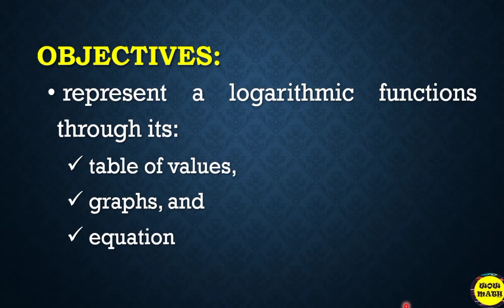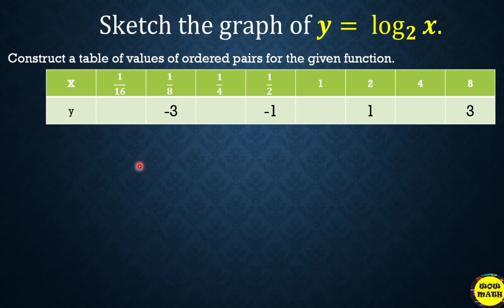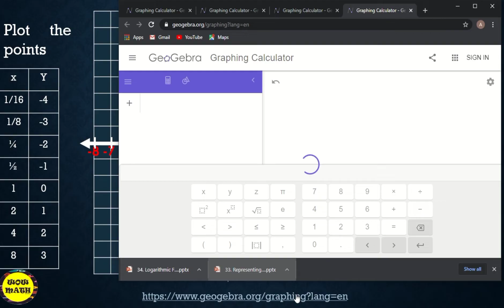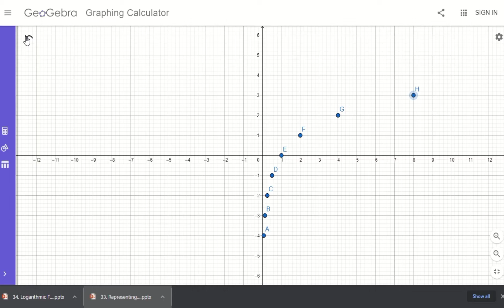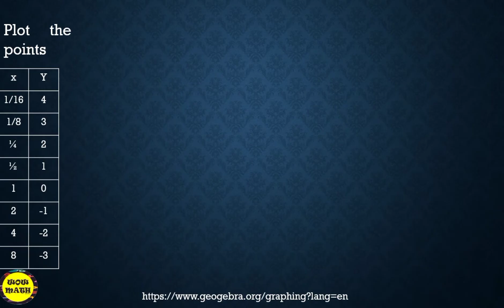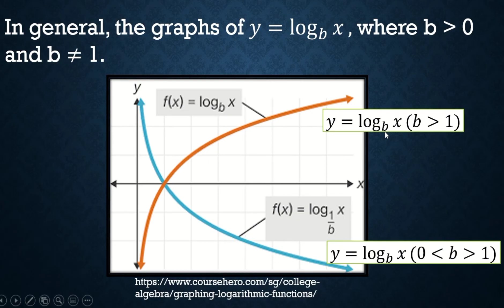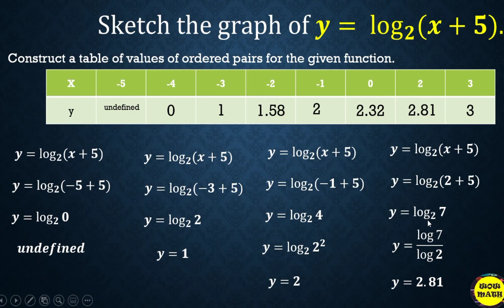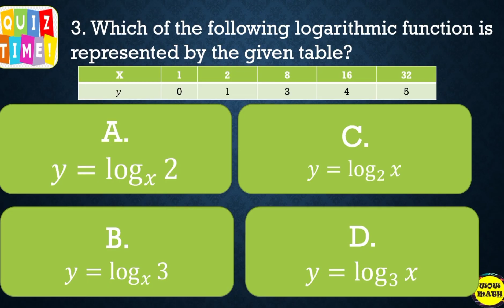REPRESENTING LOGARITHMIC FUNCTIONS THROUGH ITS TABLE OF VALUES, GRAPH AND EQUATION || GRADE 11 GM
‼️FIRST QUARTER‼️

🟣 GRADE 11: REPRESENTING LOGARITHMIC FUNCTIONS